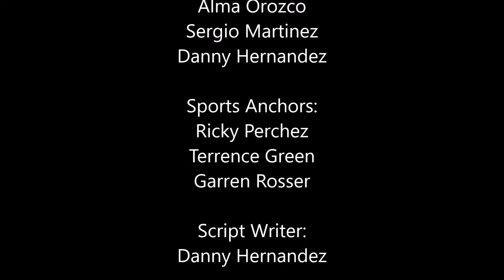Announcements Jan 28